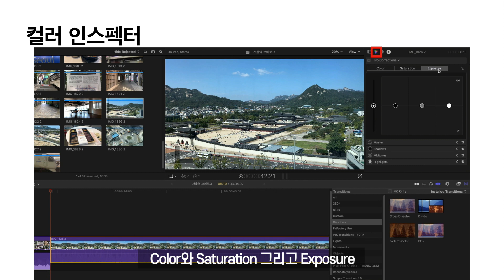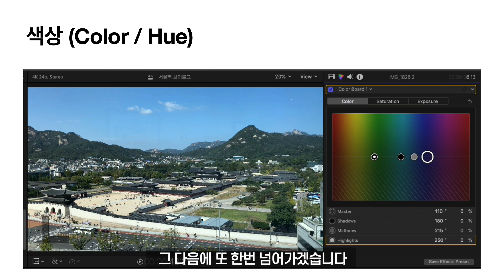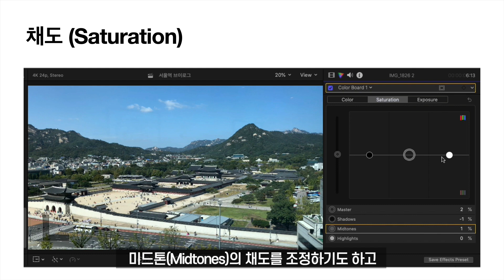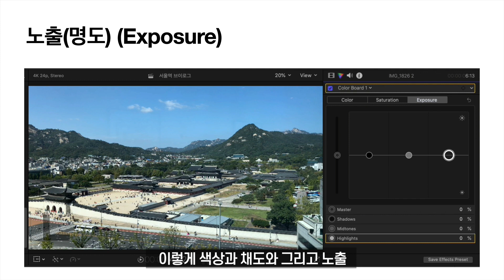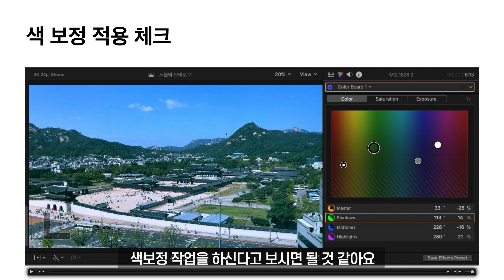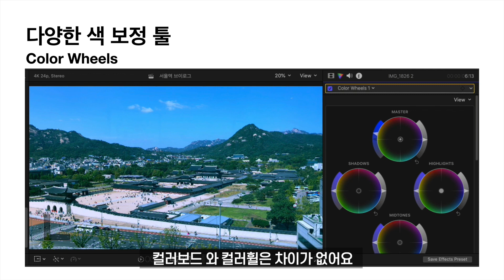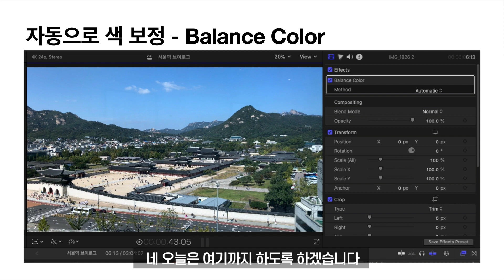색 보정 초보에서 시작하기 | 빠르크의 파이널컷프로 온라인클래스 25일차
색 보정 작업에 대해 살펴보겠습니다.

색 보정은 크게 2가지 작업이 있습니다.
흰색을 흰색 답게 만드는 Color Correction 로써의 색 보정 작업이 있고
영상미와 개성 있는 컬러를 부여하는 Color Grading 색 보정 작업이 있습니다.

오늘은 Color Correction 색 보정을 알아봅니다.
색 보정 작업에서 기초적인 색상, 채도, 명도에 대해서도 살펴보겠습니다.

0:00 인트로
0:14 컬러 인스펙터
0:52 색상(Hue)
2:10 채도(Saturation)
3:15 노출(명도)(Exposure)
4:24 색 보정 적용 체크
5:22 다양한 색 보정 툴 - Color Wheels
6:21 자동으로 색 보정 - Balance Color
7:20 마무리 (구독 및 좋아요)